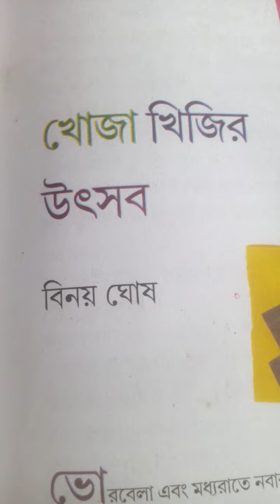Class vi bangla khoja khijir utsab/ খোজা খিজির উৎসব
2nd unit pariksha er pora.